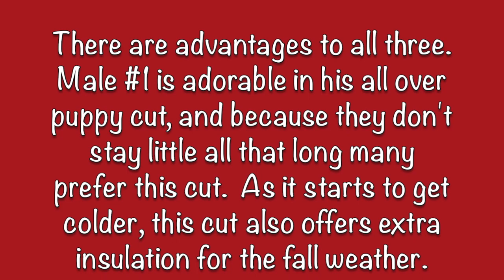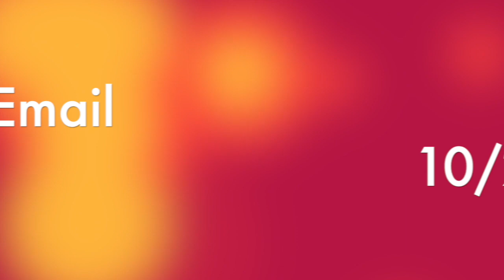Wheaten Parti Teacup/Toy Schnauzers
Our two toys, Posh and Sparky, produced three Wheaten Parti pups: one teacup male and two toy females.  Prince Ali, and Jasmine 1 and Jasmine 2.